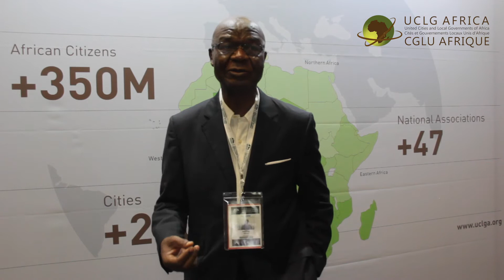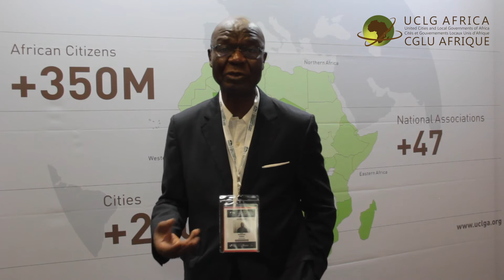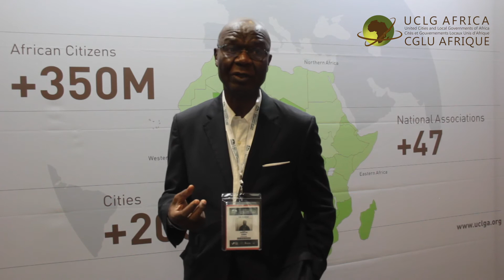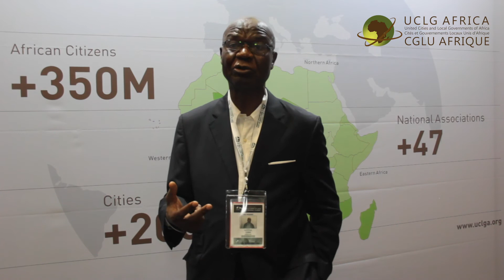M François Soman, Maire de Pouma (Cameroun)